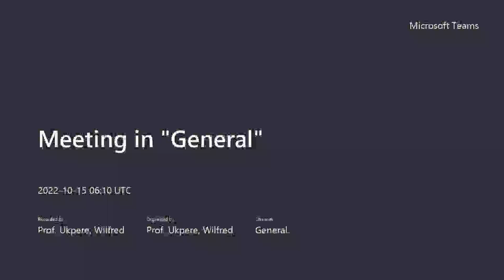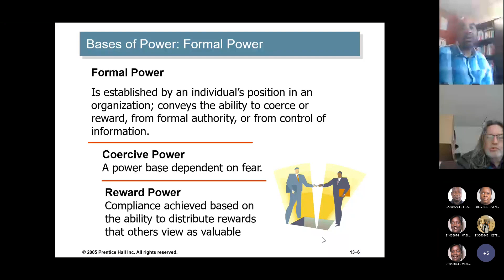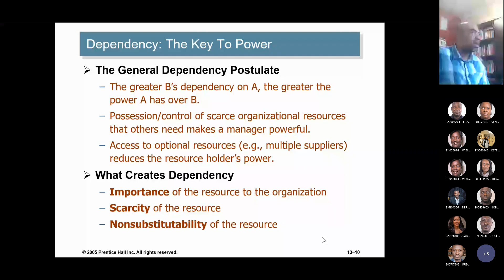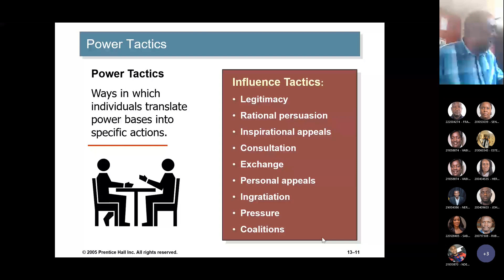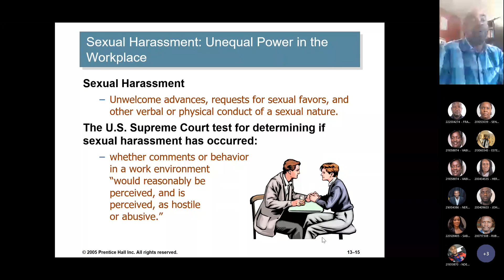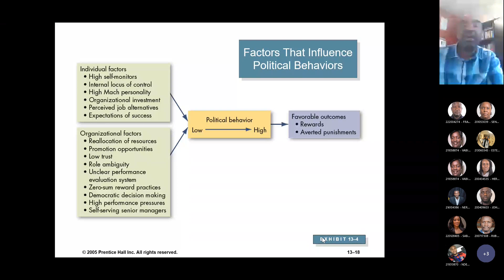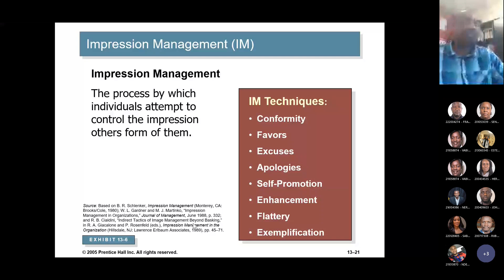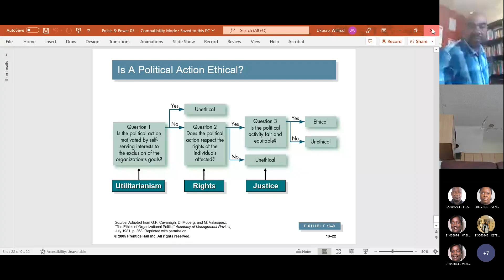Organisational Behaviour and Lecture @ NUST by Prof Wilfred Ukpere:- Power & Politics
Organisational Behaviour and Communication Lecture to the Masters Students in Leadership and Change Management @ the Harold Pupkewitz Graduate School of Business, Namibian University of Science and Technology.